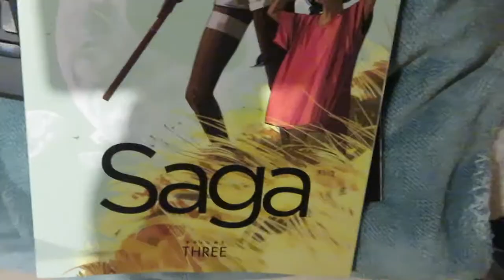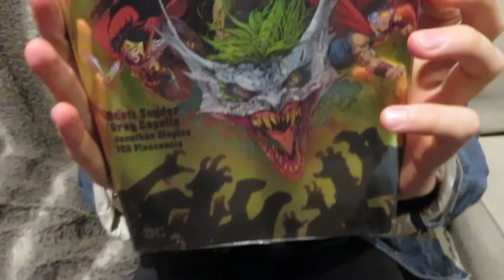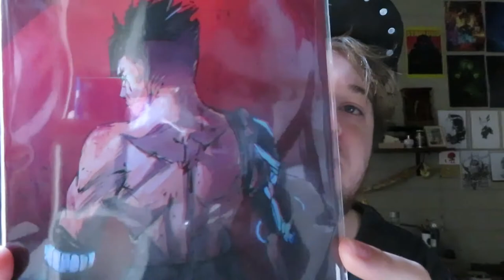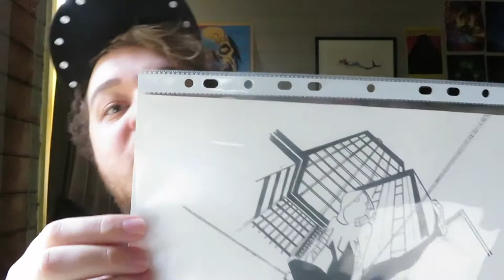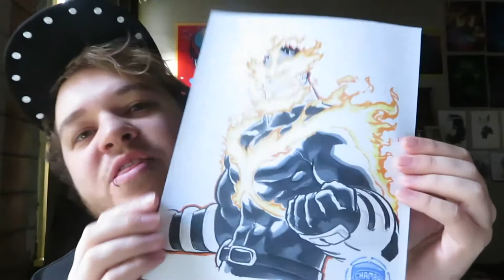--Oz Comic-con 2018-- Part 2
Here I show you what my friends and I bought at Oz Comic-con. But I also shear with you the secret behind Seizure Art.

Thank you again to all the artists that I interviewed. And thank you for the art that you made.

If you liked this video you might like my art on these other websites.